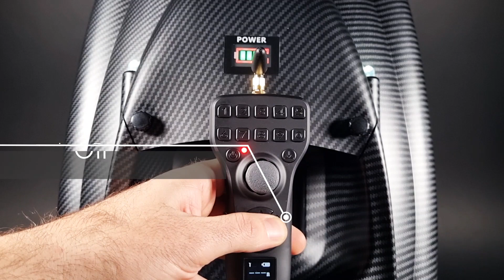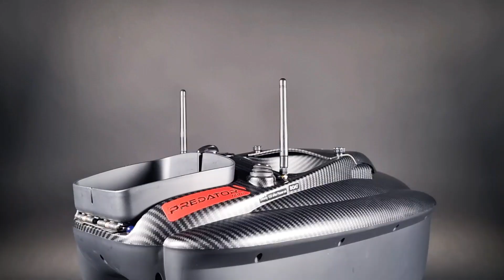🔴 PREDATOR MINI BAITBOAT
🔴 Predator mini, un nuovo progetto Rcfishingboat, una Baitboat dal rapporto qualità prezzo imbattibile, ora potrai permetterti una Baitboat di alta qualità ma ad un prezzo davvero accessibile! 💥